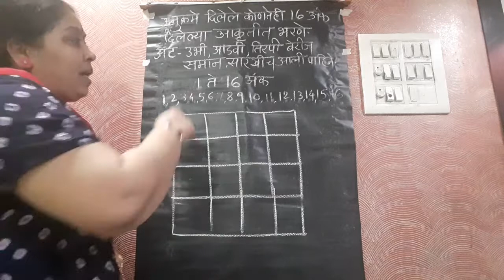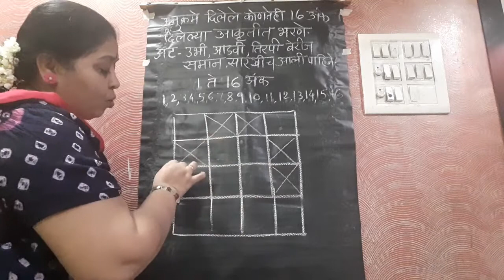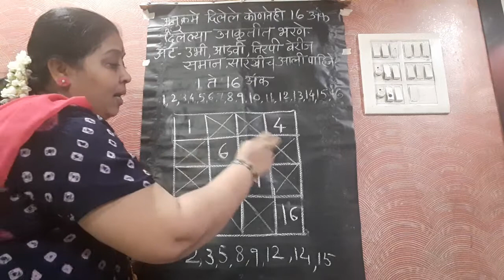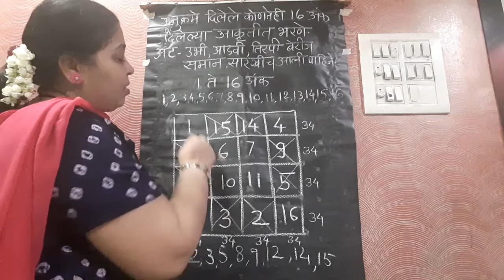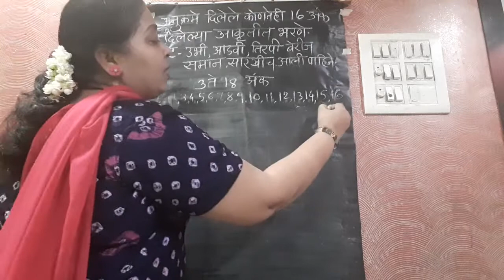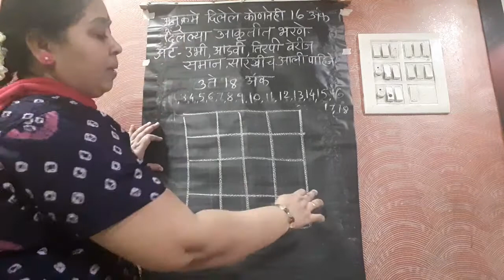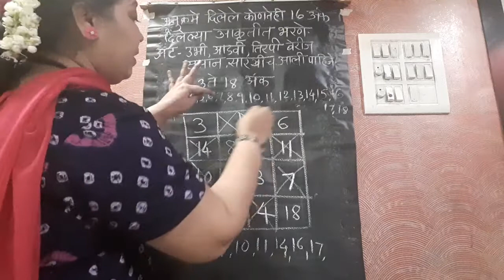How to arrange the digits from 1 to 16 , sum all horizontal, vertical & diagonal rows will be same.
For Marathi medium